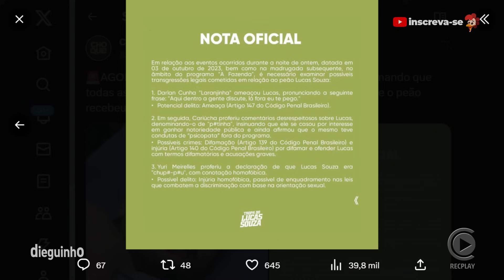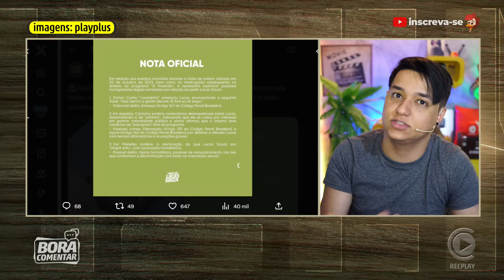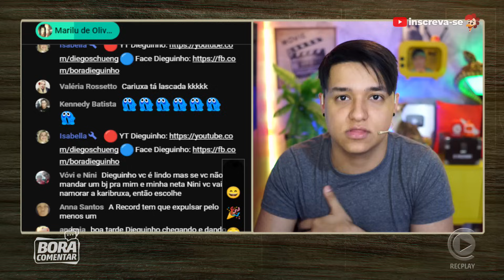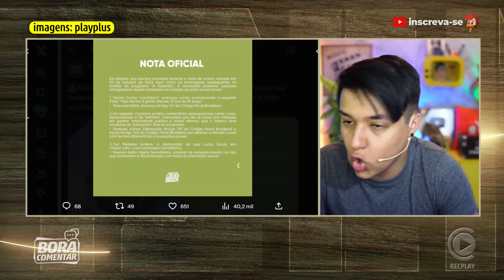🚨VAI ROLAR PROCESS0! Equipe de Lucas Souza toma decisão contra preconceit0s!✂️Dieguinho